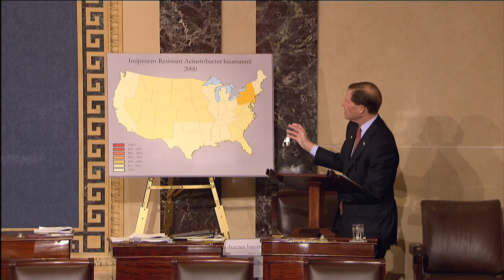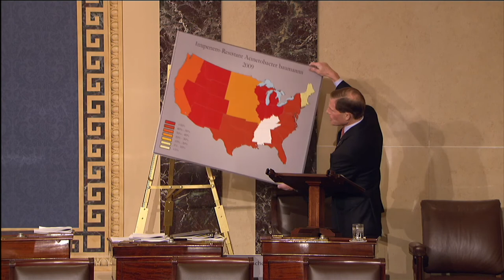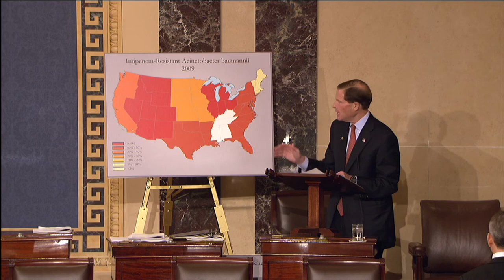Senator Blumenthal speaks on the need to develop new antibiotics to fight "superbugs"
While antibiotics are widely used by doctors to treat common infections, an increasing number of strains of bacterial infections are immune to existing antibiotics. The GAIN Act (Introduced by Sen. Corker and Sen. Blumenthal) will provide incentives to increase the commercial value of innovative antibiotic drugs and streamline the regulatory process so that pioneering infectious disease products can reach patients.